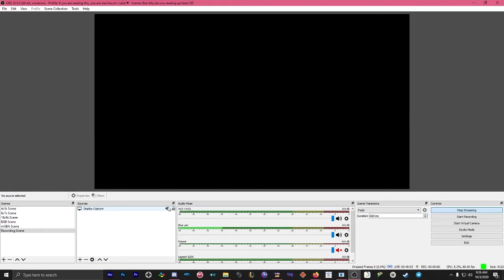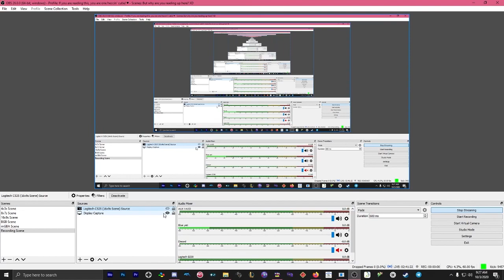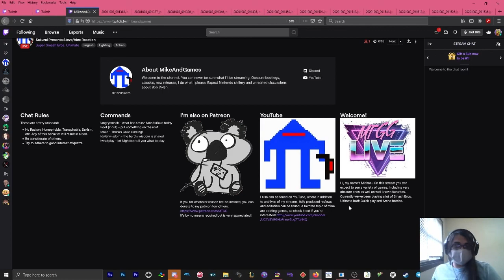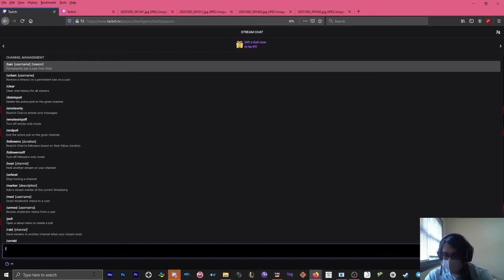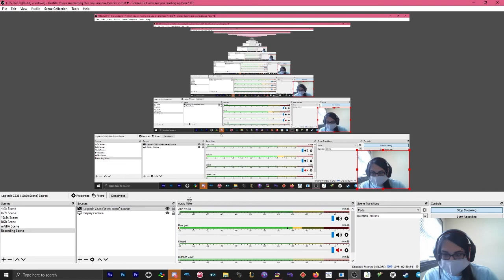Reading: Banana Boat Men [Chapter 5] - KAMIGENO Live Stream (October 3rd, 2020)